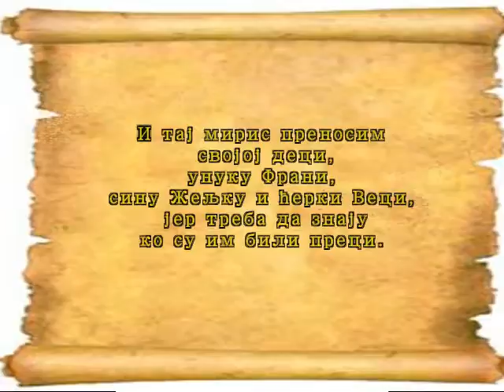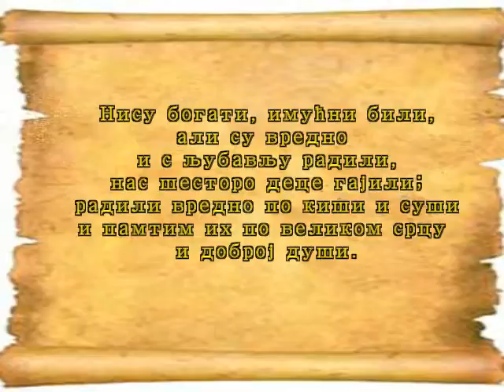ЗАВЕТ - Милован Аксентијевић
Музичка подлога -  Бора Дугић: Сећање на Дизон